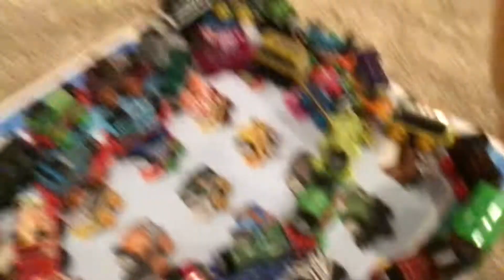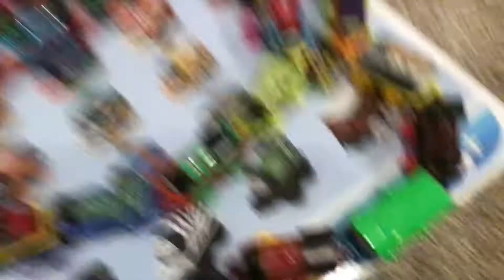SRB Movie: Pooh’s Rage